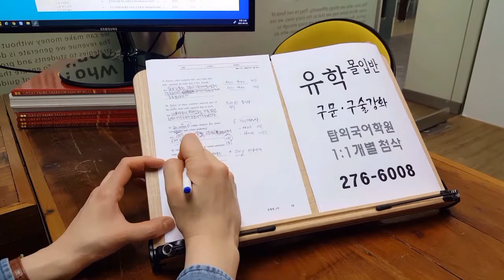전주 고등학생 수능특강 특목고 의치약대준비 영어과외 주말반 내신변형문제 210425